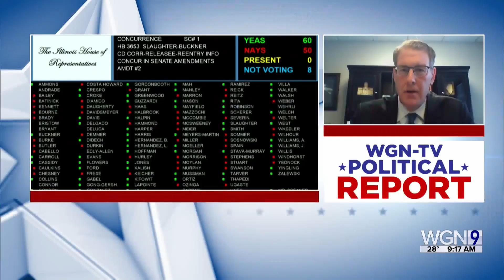Curran: Use of Force Standards in Criminal Justice bill are "Impractical, Impossible" for Police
State Sen. John Curran (R-Downers Grove) joins Political Report to talk